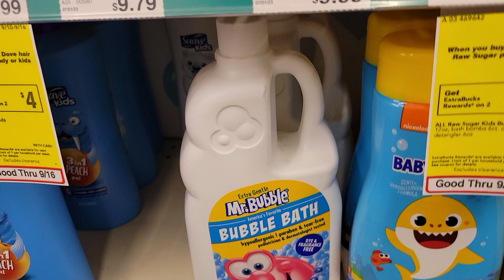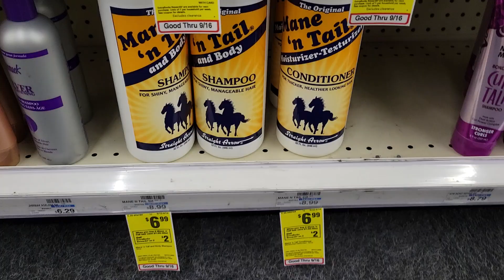Coupon system Down OhhhhNoooo!!!!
Will be back in the morning 🫠. To get Dove, Hask, Nexus, Covergirl, Etc.